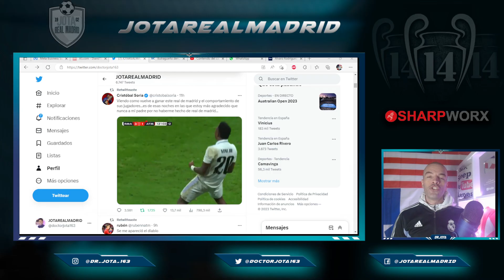El tuit MÁS LLORÓN de Soria con el que SE REGODEA el madridismo